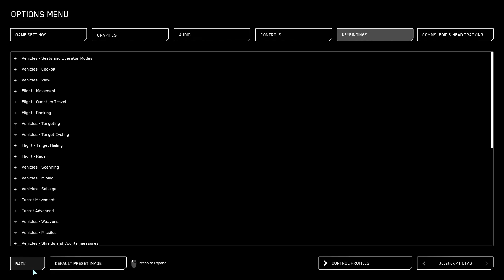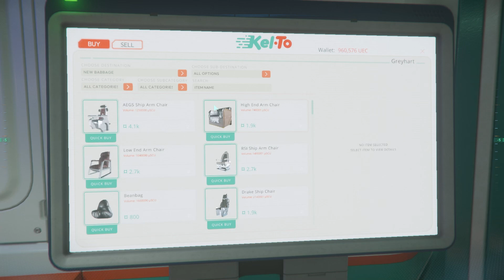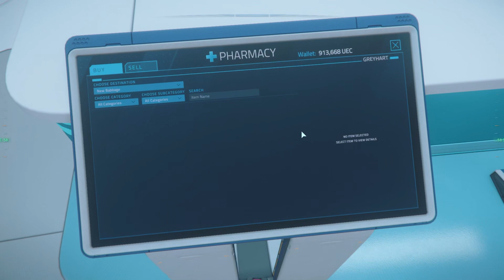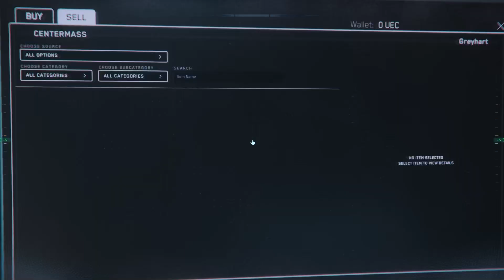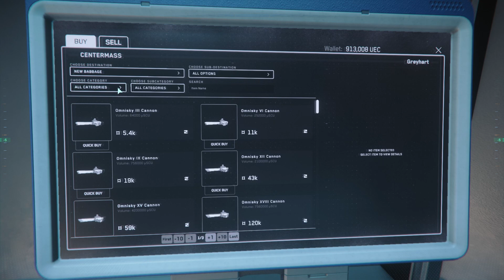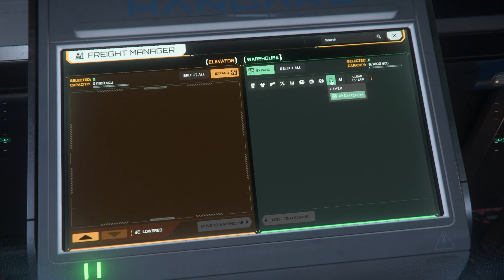Nassau Trading Company™ - The Return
It's been 4 years, but now that we have personal hangars and Cargo Missions, I'm back.

This is just the shake down video. Checking out all the equipment and software. Making sure everything is ready for the first cargo haul.

Really nothing here except me playing with the tractor beam, and setting up a space for the Org and Party to hang out. That and all the time syncs involved with just getting ready to head into space.